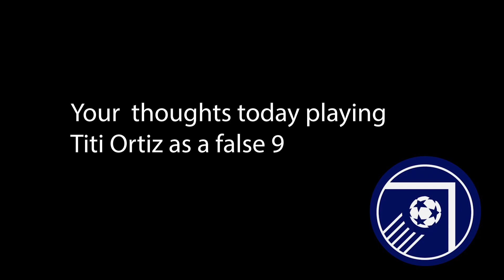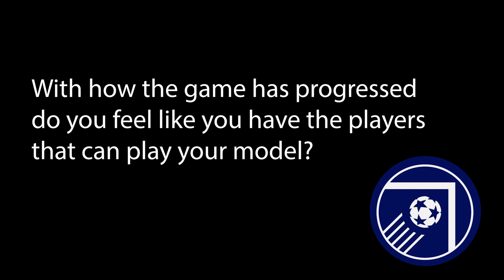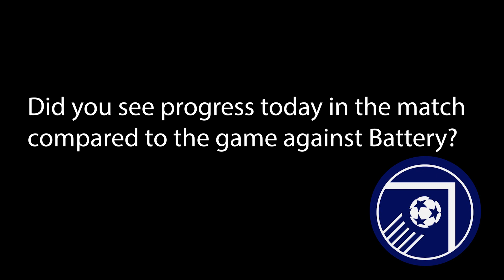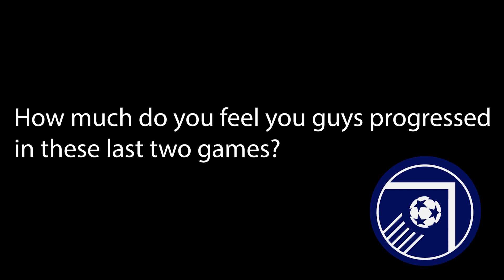Miguel Angel Ramirez, Kristijan Kahlina, and Jaylin Lindsey post match interviews.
Charlotte FC Head Coach Miguel Angel Ramirez and Players Kristijan Kahlina and Jaylin Lindsey gave their post match thoughts following their tie with Columbus Crew.